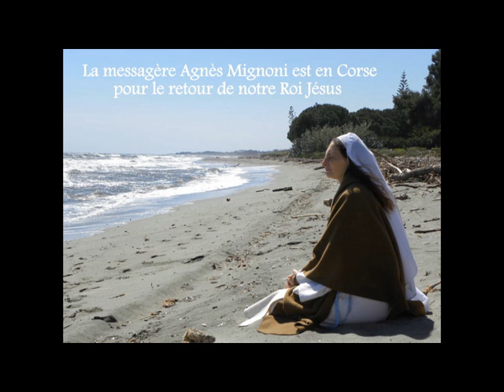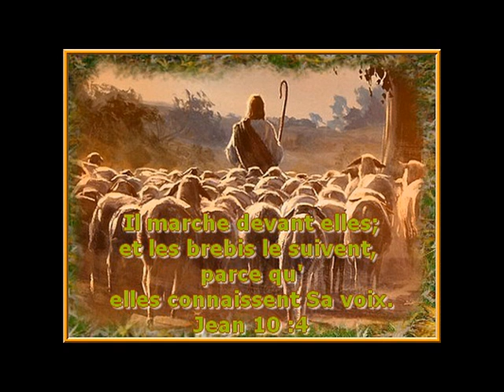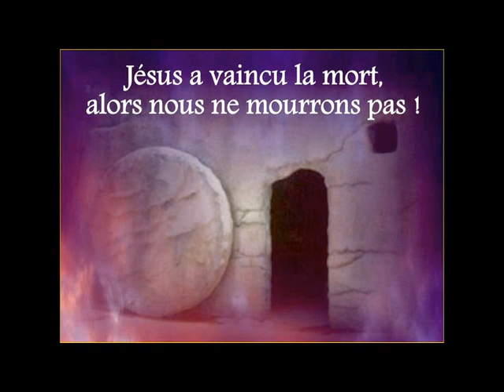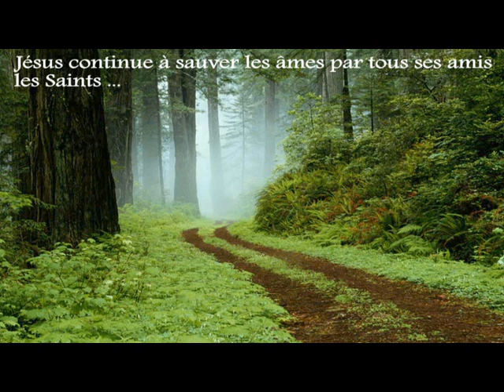RETOUR DE JESUS N°444 - 02 sur 30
Ah, quelle nouvelle ! Ce film annonce la mission glorieuse de Jésus sur la terre !
Car voici en film le volume n°4 du Divin Décret d'Amour du Seigneur Roi !
C'est l'Apocalypse : ça y est les enfants, Jésus arrive avec son armée d'anges d'amour, avec la Sainte Vierge Marie, Saint Joseph, Saint Michel et les saints Apôtres pour libérer la terre de la présence du diable et des démons ! Ecoutez vite la nouvelle dans ce film si beau pour vivre la victoire de Jésus ensemble !